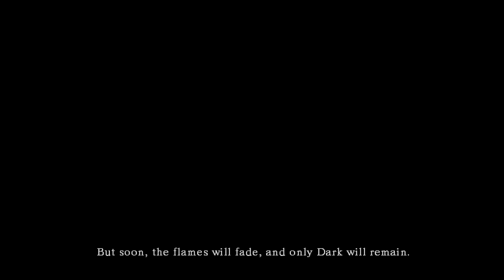DARK SOULS w/ UDJ and TheNSCL - Episode 1 - The Adventure of NiskDJ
Time to bring the pain and die and die and die again!